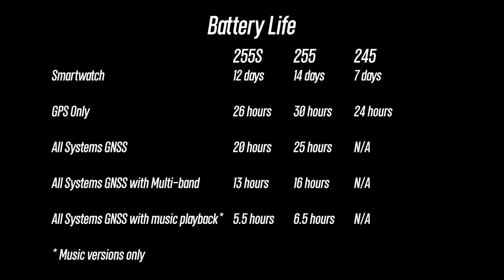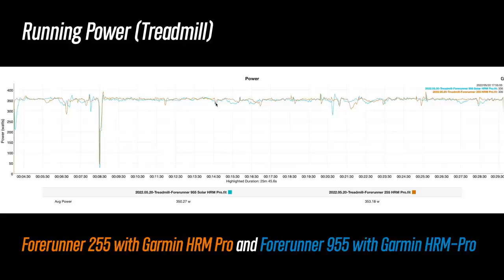Garmin Forerunner 255S Review | Best Smart watch?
Great Labor Day Deals ( BUY at Great prices Now) ✅Garmin Forerunner® 255S
✅Garmin Forerunner 245
✅Garmin Instinct 2 Solar

garmin 255,
garmin 2555lmt,
garmin 255w update,
garmin 255w,
garmin 255 music,
garmin 255 review,
garmin 255 955,
garmin 255 unboxing,
garmin 255 navigation,
garmin 255 altimeter,
garmin 255 and 955,
garmin 255 australia,
garmin 255 battery life,
garmin 255 barometer,
garmin 255 colours,
garmin 255 dc rainmaker,
garmin 255 dimensions,
garmin 255 forerunner review,
garmin 255 forerunner release date,
garmin 255 features,
garmin 255 forerunner maps,
garmin forerunner 255 vs 245,
garmin forerunner 255 rumors,
garmin forerunner 255,
garmin forerunner 255 music,
garmin forerunner 255 release date,
garmin forerunner 255 vs 955,
garmin forerunner 245 vs 255,
garmin forerunner 255 unboxing,
garmin foreathlete 255,
garmin 255 s review,
garmin 255 hard reset,
garmin 255 installation manual,
garmin 255 launch,
garmin 255 music canada,
garmin 255 music price,
garmin 255 manual,
garmin 255 music review,
garmin 255 news,
garmin 255 new features,
garmin 255 rumors,
garmin 255 release date 2022,
garmin 255 rumours,
garmin 255 running power,
garmin 255 size,
garmin 255 solar,
garmin 255 specs,
garmin 255 screen size,
garmin 255 swimming,
garmin 255 touch screen,
garmin 255 triathlon,
garmin 255 us,
garmin 255 uk,
garmin 255 vs 955,
garmin 255 vs 245,
garmin 255 vs 255 s,
garmin 255 vs,
garmin 255 vs 945,
garmin 255 vs venu 2,
garmin 255 vs 55,
garmin 255 vs 745,
garmin 255 vs coros pace 2,
garmin 255 vs 955 comparison,
garmin 255 watch,
garmin 255 weight,
garmin forerunner 55s,
garmin 255 youtube,
garmin 255 forerunner
garmin,
garmin 955,
garmin fenix 7,
garmin instinct,
garmin livescope,
garmin r10,
garmin instinct 2,
garmin 255,
garmin venu sq,
garmin venu 2,
garmin dash cam mini 2,
garmin 955 forerunner,
garmin alpha 200i,
garmin alpha 10,
apple watch vs garmin,
apple watch series 7 vs garmin,
apple watch 7 vs garmin,
best garmin watch 2022,
best garmin watch,
best garmin watch for running,
body battery garmin,
best garmin gps,
basecamp garmin,
best garmin watch faces,
best garmin watch for cycling,
best garmin apps,
best garmin dash cam 2022,
garmin connect app,
garmin connect,
coros vertix 2 vs garmin fenix 7,
coros vertix 2 vs garmin fenix 6,
coros apex pro vs garmin 945,
garmin dash cam,
garmin dash cam 67w,
garmin dash cam 47,
garmin descent g1,
garmin drivesmart 65,
garmin d2 air x10,
garmin drive 52,
garmin descent mk2i,
dash cam garmin,
descent g1 garmin,
dash cam 47 garmin,
dash cam garmin 67w,
d2 air garmin,
dash cam garmin mini,
garmin epix 2 vs fenix 7,
garmin edge 130 plus,
garmin enduro